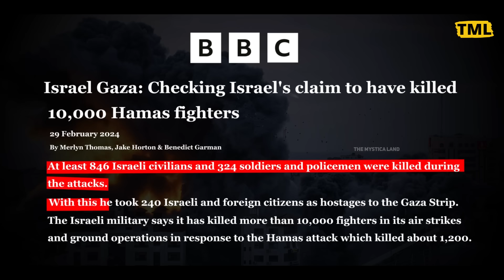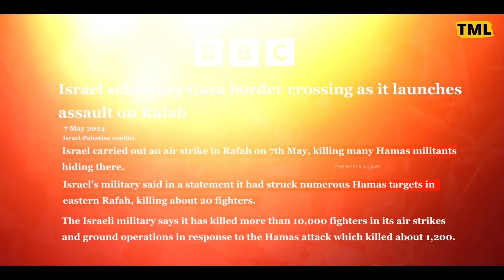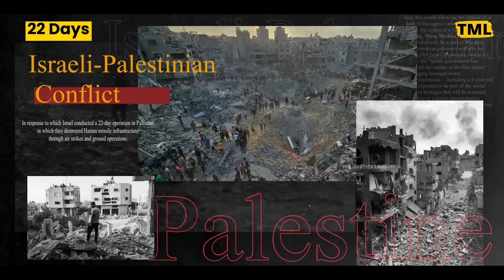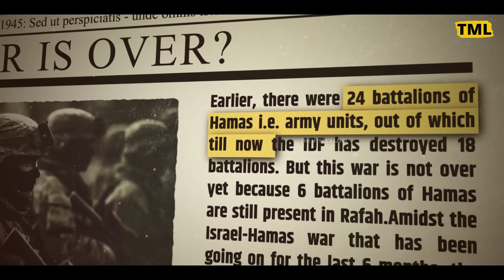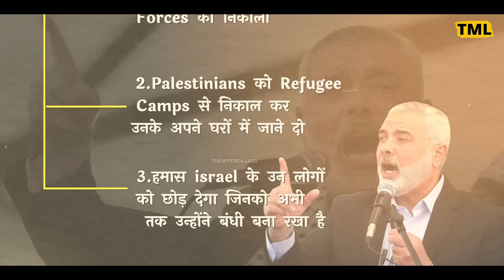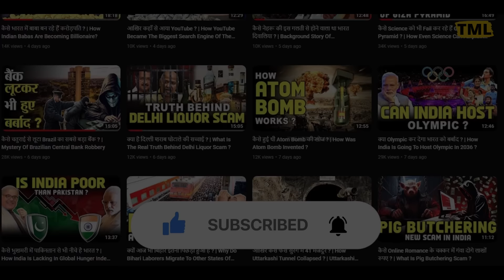क्या सच में दीमक की तरह इज़राइल खा जाएगा हमास को? | How Israel Become The Nightmare To Hamas?